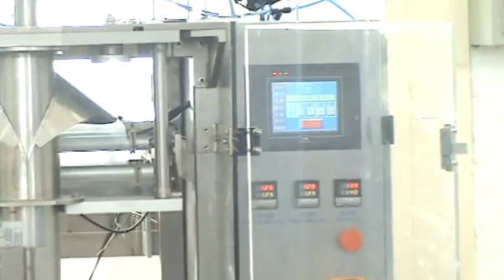Beef sauce packing machine: sauce packing machine